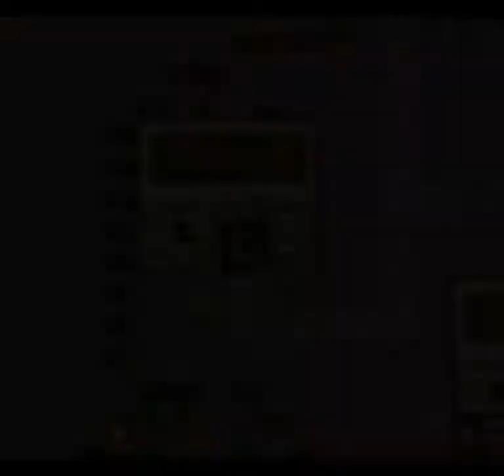Romancing Saga 2 (SNES) - Generation 7: The Bard's Grotto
chests:  Lancer (spear, att. 33, tech. Poseidon Shot (learned from Trident)),
Tourmaline Axe (att. 29, tech. Electric Boomerang), Bard's Flute, 250,000
crowns

From the entrance, go down the steps and into the cave entrance.  Go down into
the water, and to the small island with a staircase.  Go down.  Next floor, go
into the water, then head all the way left and down a bit for a chest (Lancer
spear). Go back right, and head down and left. Go back up onto dry land and
walk out through the next passage.

You'll be back on the first screen, one tier below where you were the last
time.  Head left to find another passage. Go past it, and all the way on the
far left of the tier is a chest with the Tourmaline Axe. Go back to the
passage, in, and take the up staircase inside.

You'll be on the first of three islands in the water.  The second island has
a chest with the Bard's Flute in it.  The third island has a random insect
boss (or Dantarg, if you're unlucky; see "The Lost Child" scenario for details
on him).  There's a chest with 250,000 crowns in it.

After this, head north from the Nazelle region.  If you stop by Tifarl, Nibel,
or Miramar, you're wasting your time.  No one there has anything to say about
the Bard.  Head straight to Avalon instead.  Stop by the Inn in Avalon, and
ask the lady at the desk about the Bard (second option).  Apparently he stayed
here a few nights, but left in a rush and may have left some stuff behind...
Check the desk in the first room upstairs (the one the Emperor stays in if you
sleep there). You'll get the Bard's Horn.  If you remembered to grab the
Bassoon in Nuono during the Garon scenario, then you should have five Bard
items in all.  If you do, then this quasi-scenario is over.